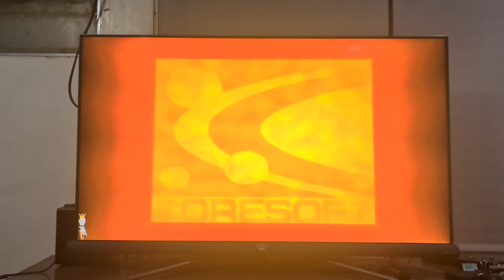Gotham Games and Coresoft Inc. 2003 Logo